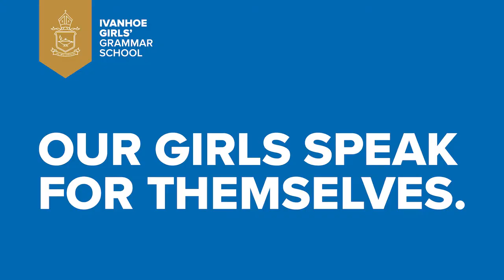Year 8 Camp - Challenges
The Ivanhoe Girls' Year 8 Outdoor Education Camp allows our students to develop confidence in themselves.